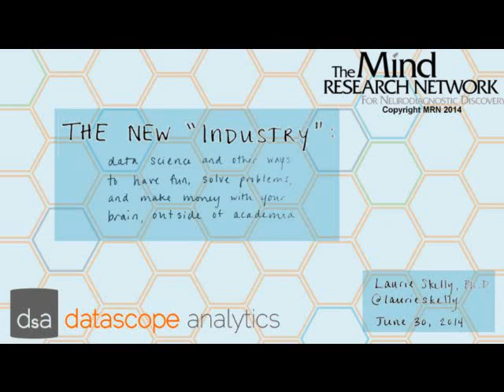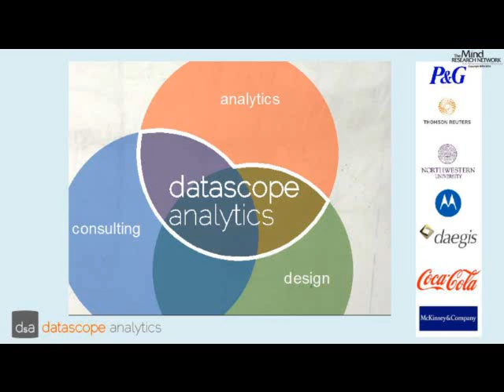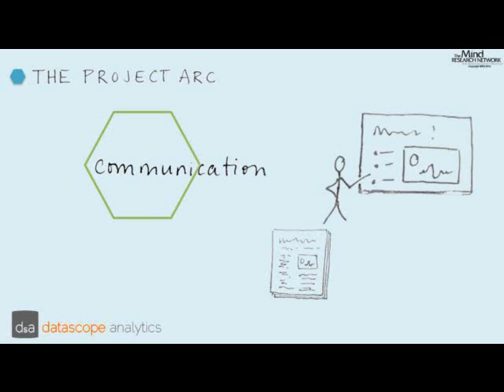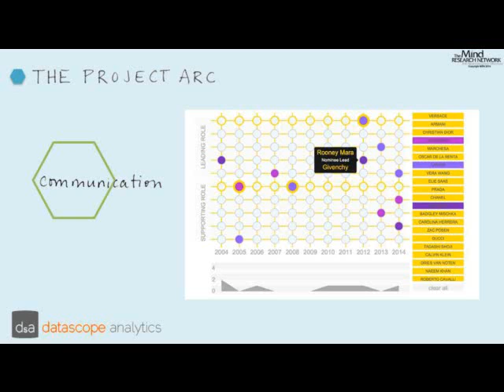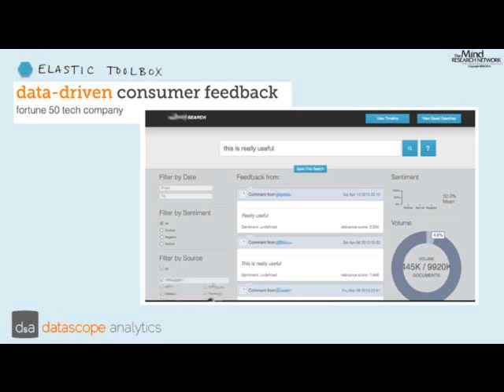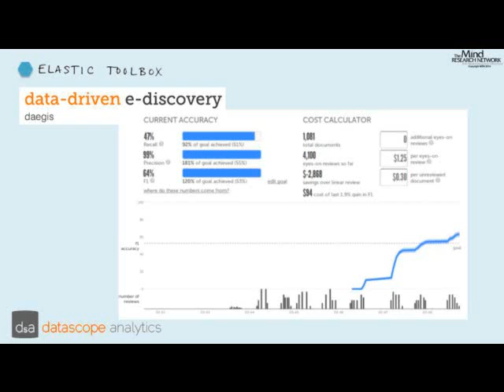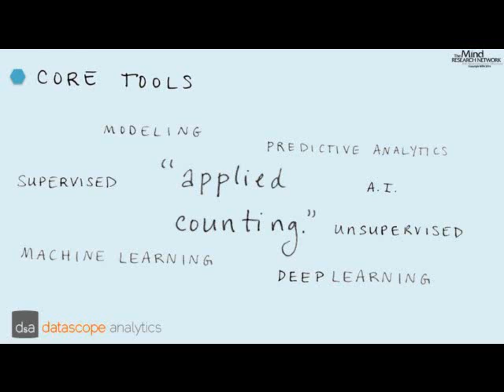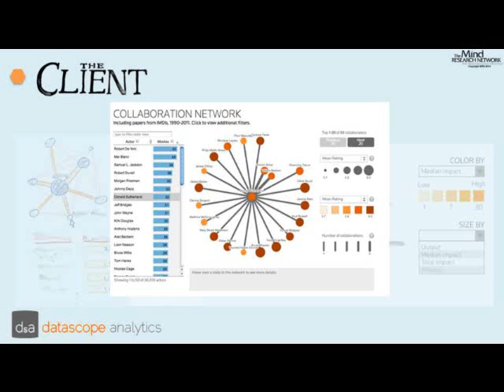Laurie R. Skelly, Ph.D. - Mind Research Network lecture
The New “Industry”: Data Science and Other Ways to Have Fun, Solve problems, and Make Money with Your Brain Outside of Academia